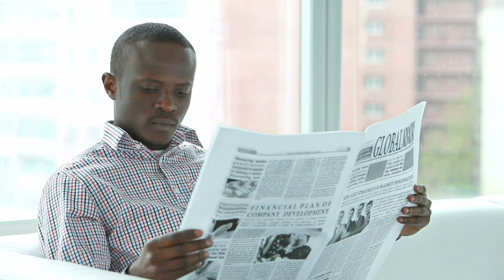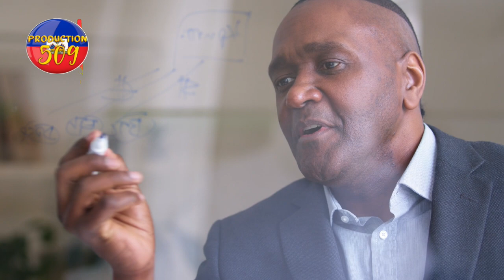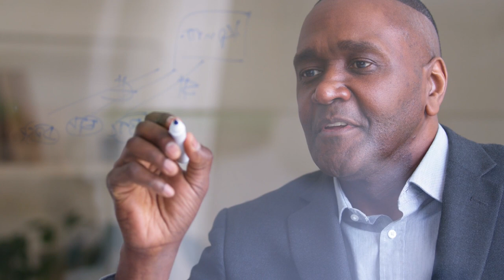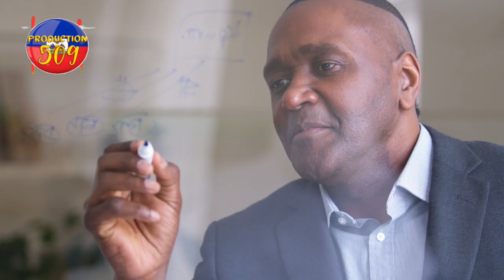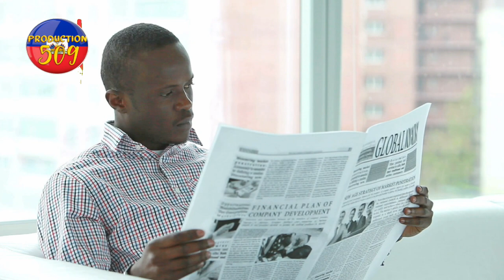lapolis krabinen yon solda 400 mawozo ak bal lanmo 100 jou cho li frèt li pa konn kote poul met kol